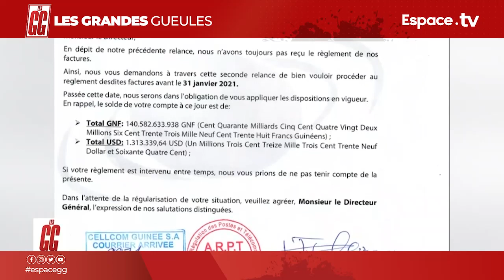FNDC MANIF DU 16 FEVRIER 2023 : DECRYPTAGE DANS